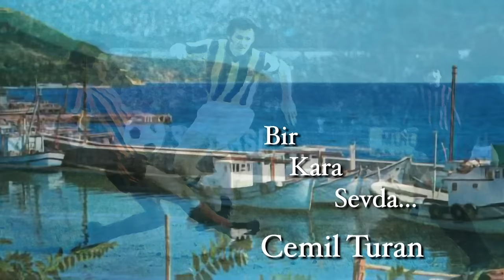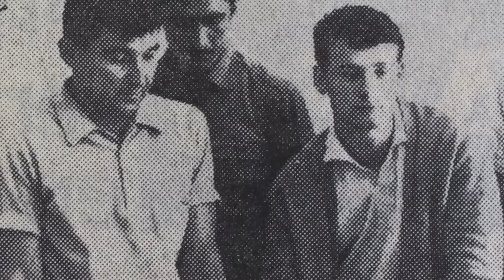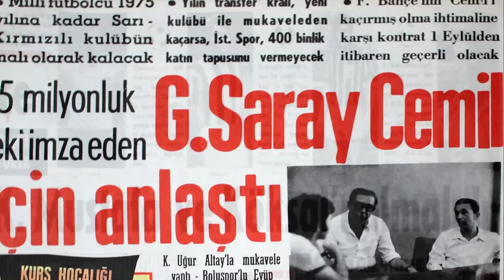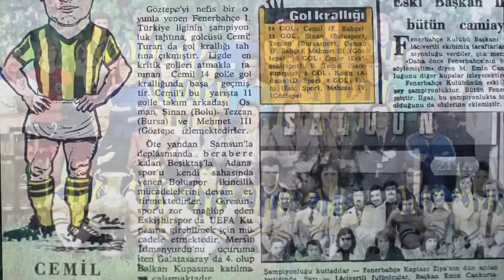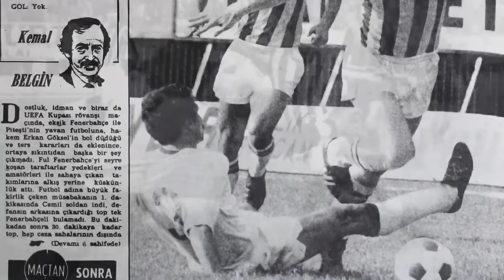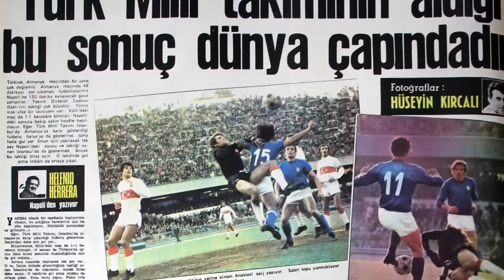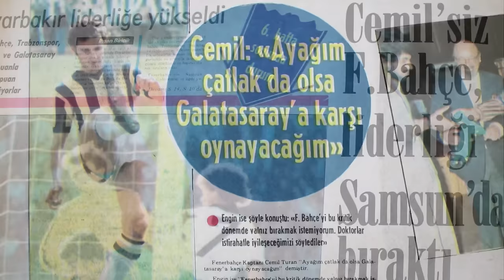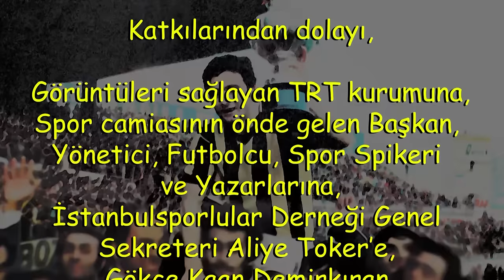CEMİL TURAN, BİR KARA SEVDA BELGESELİ #1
Cemil Turan, Bir Kara Sevda Belgeseli

Türk Futbolunun gelmiş geçmiş en büyük futbolcularından biri olan, yaşayan efsane Cemil Turan'ın yaşam öyküsünü anlatıyor.

Belgesel filmde Türk futboluna damga vurmuş bir çok isim yer alıyor.
Ali Şen, Kemal Belgin, Şenol Güneş, Rasim Kara, Şenes Erzik, Mustafa Yurttaş, Ömer Üründül, Aziz Yıldırım, Zekeriya Alp ve Ali Koç gibi isimlerin görüşüne yer veriliyor.

Bu film İstanbulsporlular Derneği tarafından Cemil Turan'ın başarılı geçmişini tüm spor severlere anlatabilmek ve onu unutturmamak adına yaptırılmıştır.

Hazırlayan: Fethi Aytuna